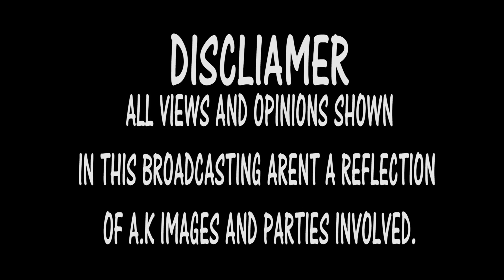Sundowns vs Orlando Pirates(2-0) Pre-match analysis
cross dressing wild Mamelodi Sundowns fan